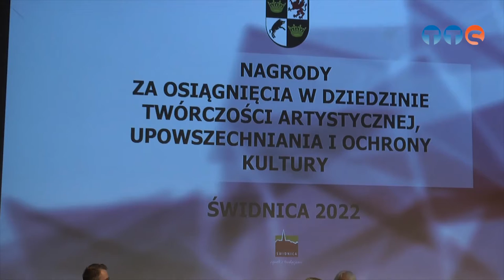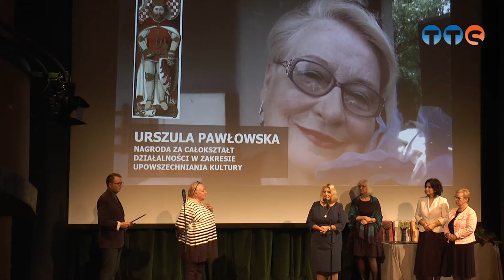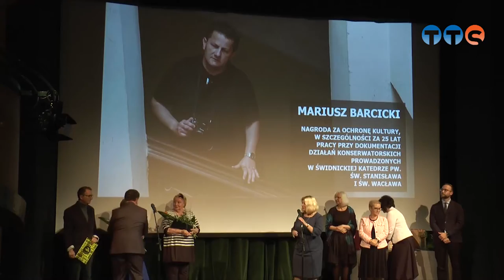Otwarcie Sezonu Kulturalnego w Świdnicy 2022